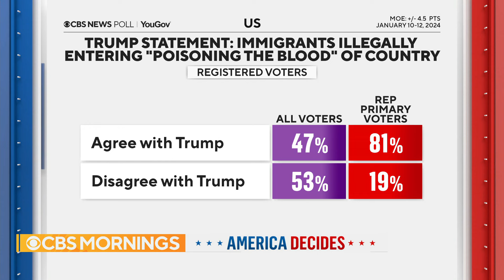Immigration is a top issue for Iowa GOP voters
Iowa is more than 1,000 miles away from America's southern border. But immigration and border control will be a major issue in tonight's Republican caucus. Tony Dokoupil talks to voters about why that is.